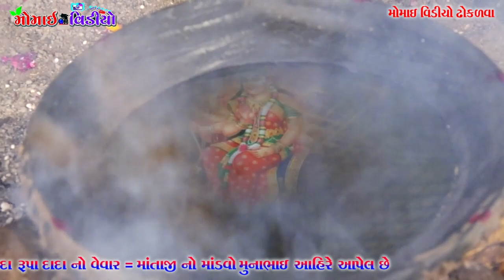Rajkot Rayagam Ugharejiya Parivar Mataji No Mandavo = Kalakar KESHUBHAI BHOJAVIYA MOMAI_VIDEO P_6